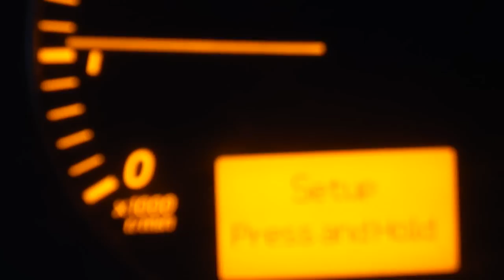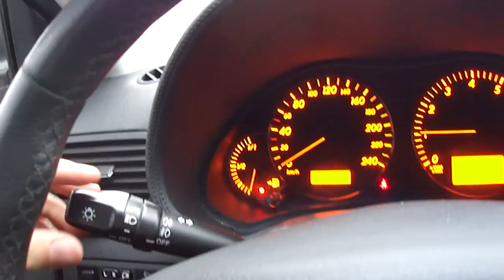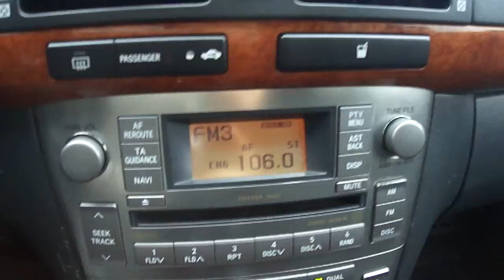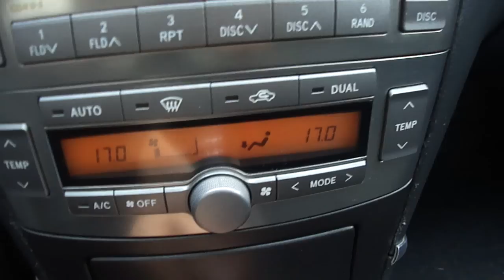2008 Тойота Авенсис. Обзор (интерьер, экстерьер).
2008 Тойота Авенсис. Обзор (интерьер, экстерьер, двигатель).